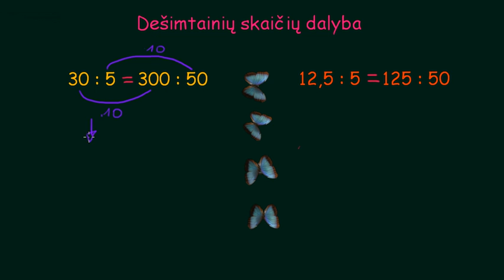Dešimtainių skaičių dalyba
Matematika, 5-6 klasė, Rita Raižienė Vaizdopamokos.lt - nemokamos pamokos, sukurtos Lietuvos mokyklų mokytojų, be atlygio. Su tavo pagalba galime įrašyti visą mokyklos kursą. Sužinok kaip